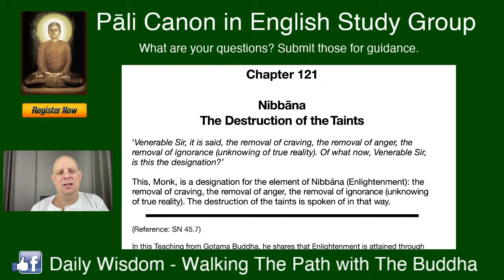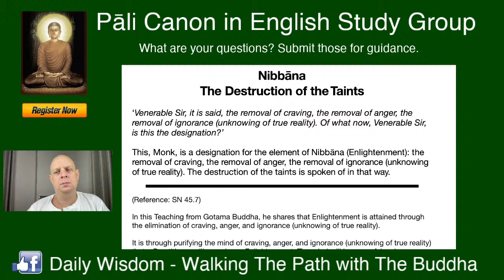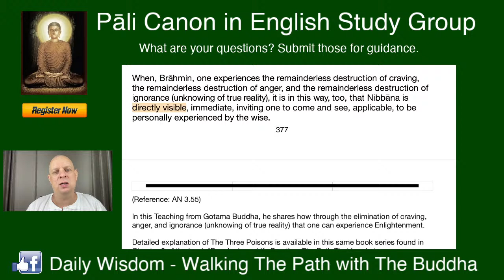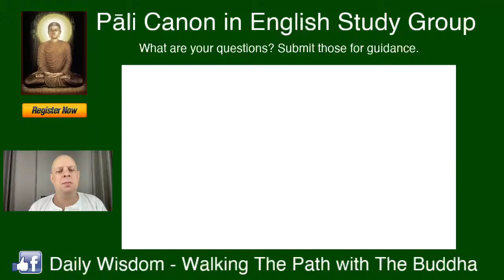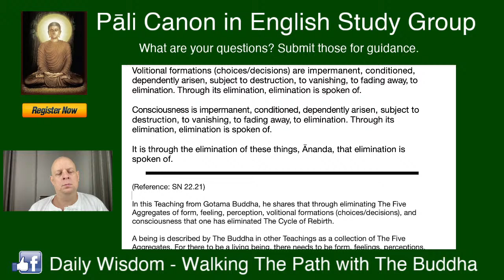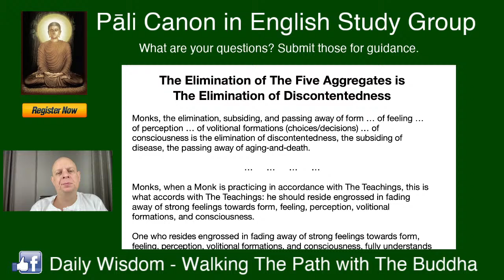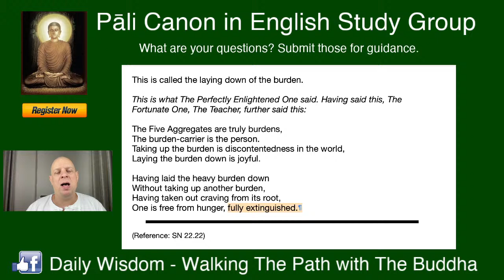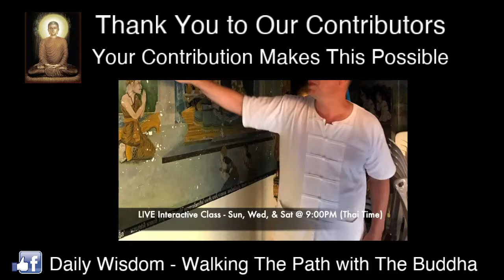(Pali Canon Study Group) - The Realms of Existence - Volume 11 - (Chapter 121-130)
In this LIVE Stream and Interactive Learning Session, David will guide you in understanding the Pali Canon in English through The Words of The Buddha which will help you to learn, reflect, and practice The Teachings of Gotama Buddha on The Path to Enlightenment.

Password: 999999